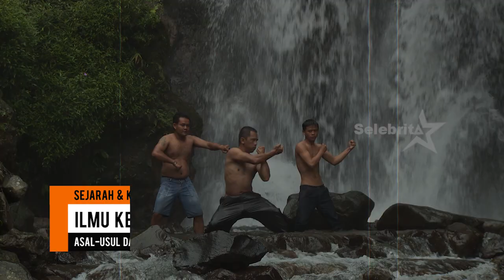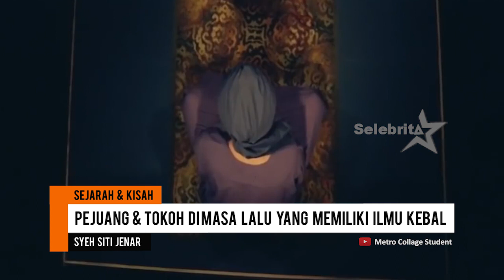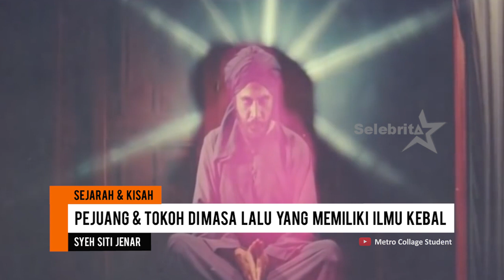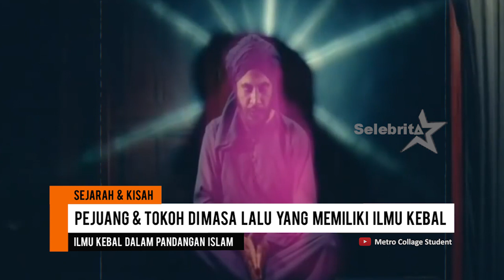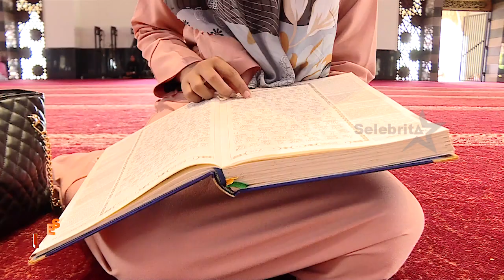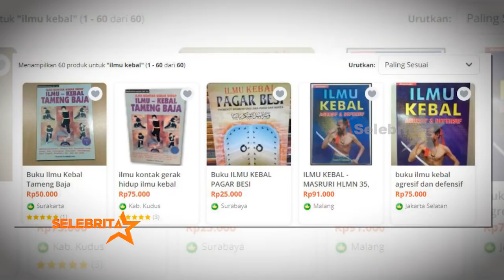Selebrita Siang On The Weekend | Pejuang yang memiliki ilmu kebal | 28 Maret 2021